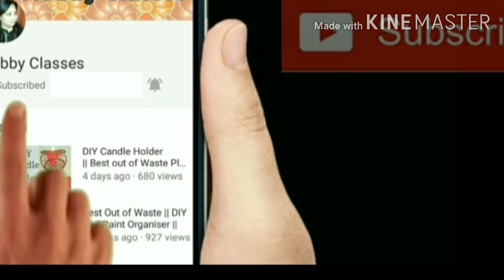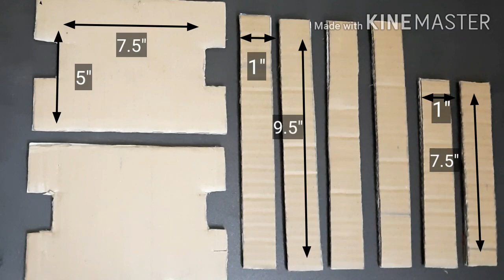How to make Jhula for Bal Gopal at Home || DIY Bal Gopal Jhula || DIY Krishna Swing